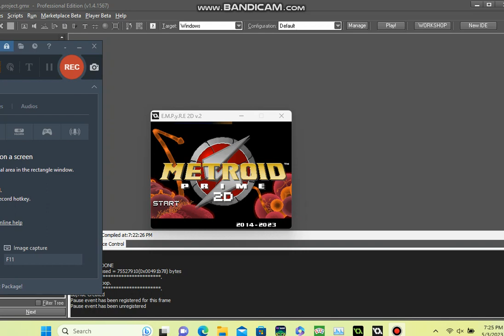Prime Load Text, Ship Loading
Put in the "load from save" screen from Prime, the black screen that spells out the text and then fades before loading the game. Yes it is set up to run all 7 areas. I have to adjust the elevator a bit, but ship loading is successful. With the tile faders working I'll probably put in an FX2 object to control another tile layer for glowing tiles, rooms where appearance changes with room states.